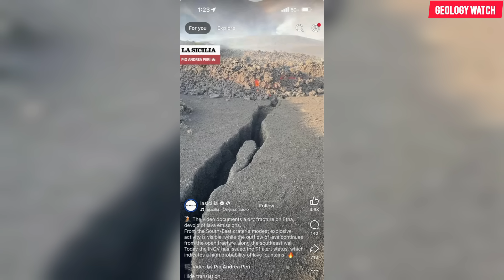A Massive Fracture Just Opened on Mount Etna — Scientists Are Alarmed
A massive dry fracture has just opened on Mount Etna — and scientists are now raising the alert level. This newly discovered fissure on the southeast wall is not releasing lava, but that doesn’t make it safe. In fact, this type of “silent cracking” is often a sign of deep internal pressure, structural movement, or early-stage volcanic instability.

In today’s Geology Watch report, we break down the footage shared by Pio Andrea Peri and the latest update from INGV, which has now issued an F1 Alert Status — indicating a high probability of lava fountains and increased volcanic activity at Etna’s South-East Crater.

🌋 What we cover in this video:

The new fracture on Etna and what caused it

Why “dry cracks” are often more dangerous than visible lava

The increased explosive activity at the SE crater

How magma pressure may be shifting inside the volcano

The geological risks associated with slope movement

Why INGV scientists are monitoring the southeast flank closely

Mount Etna is one of the world’s most active volcanoes, and this event signals a major change happening beneath the surface. Whether this leads to lava fountains, a new eruption phase, or more structural cracking, the situation remains serious — and evolving.

This is Geology Watch — where we track the Earth as it changes.